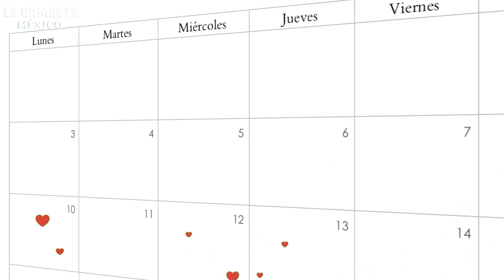¡No CREERÁS que hace Víctor Guzmán tras el DOPING!| ERROR de Laínez|CAMBIOS de Tena vs Cruz Azul